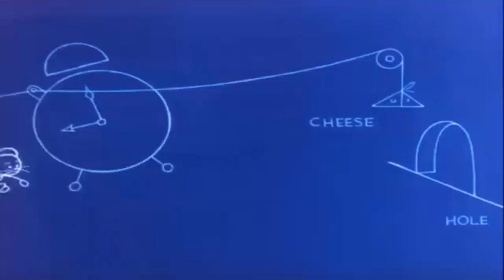Tom and Jerry - Designs on Jerry part 1/2 - Tom Jerry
Tom & JTom & Jerry is an American animated series that is shown on television and in theaters across a wide range of genres ranging from short films to long films. Produced by William Hanna and Joseph Barbera for MGM, the movie is an endless confrontation between Tom and smart mouse Jerry bringing a lot of laughter to the audience. Hanna and Barbera wrote the script and directed the 114th episode of Tom & Jerry at the MGM studio between the 1940s and 1957s. Original version of Tom & Jerry won the Oscars for the animated short film 7 times. Tom & Jerry has a huge audience all over the world, from all sorts of kids to young adults, and is recognized as one of the most popular movie stars ever. American photos. In 2000, TIME magazine announced that Tom & Jerry was one of the best TV shows of all time.